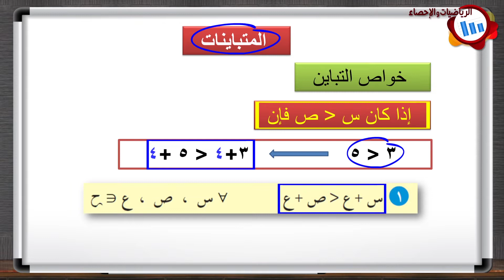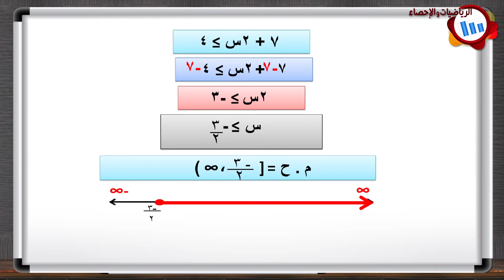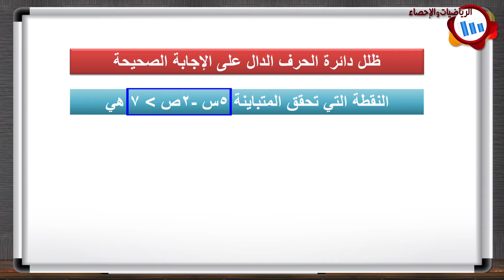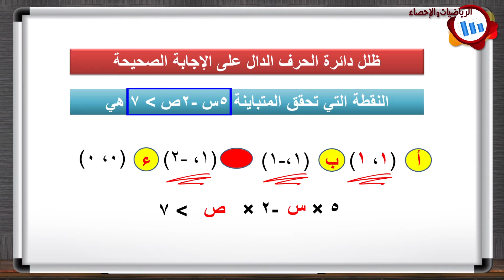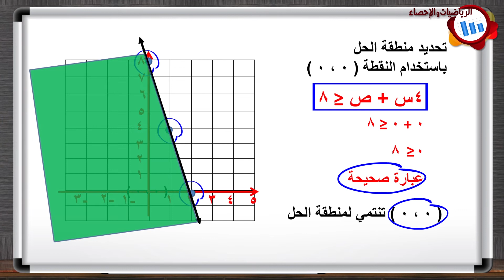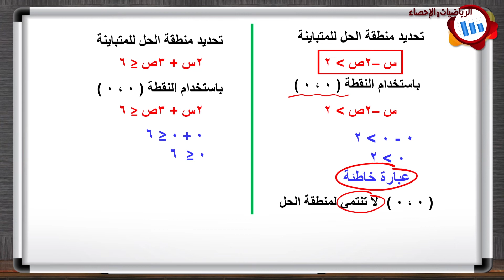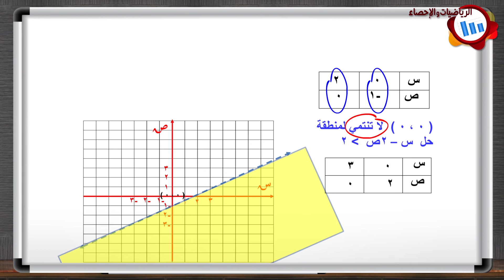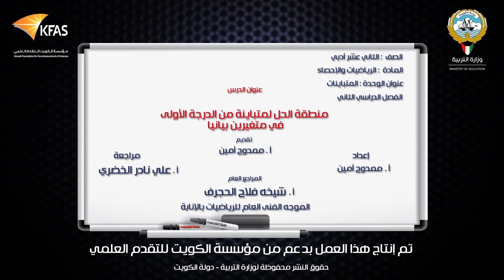الرياضيات و الاحصاء-الصف الثاني عشر الادبي-الفصل الدراسي الثان -منطقة حل لمتباينة من الدرجة الأولى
الرياضيات و الاحصاء - الصف الثاني عشر الادبي - الفصل الدراسي الثاني - منطقة حل لمتباينة من الدرجة الأولى في متغيرين بيانيا